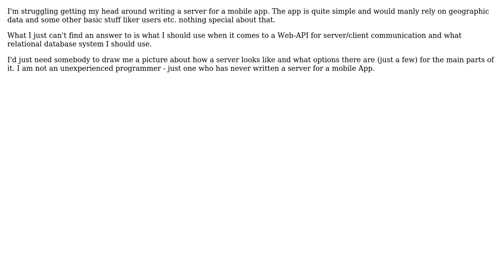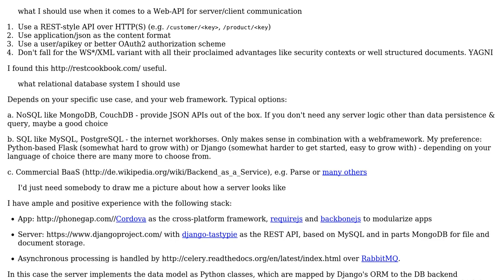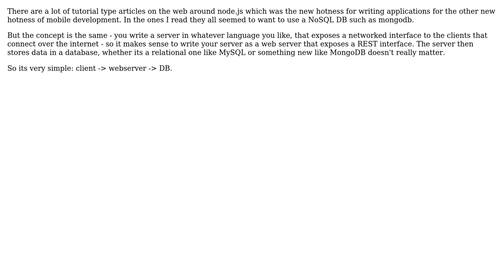Software Engineering: What do I need for a database server for Mobile-Apps? (2 Solutions!!)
Software Engineering: What do I need for a database server for Mobile-Apps?

With thanks & praise to God, and with thanks to the many people who have made this project possible! | Content (except music & images) licensed under CC BY-SA | Music | Images & others | With thanks to user Stefan Falk user miraculixx user gnat user gbjbaanb and the Stack Exchange Network Trademarks are property of their respective owners. You are responsible for your own actions.